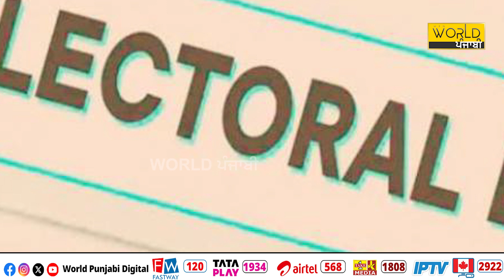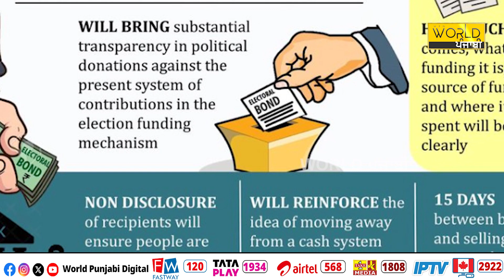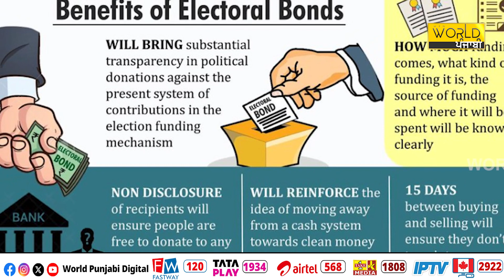Supreme Court ਨੇ ਚੁਣਾਵੀ ਬਾਂਡ ਤੇ ਲਗਾਈ ਰੋਕ !, ਸਕੀਮ ਨੂੰ ਦੱਸਿਆ ਗ਼ੈਰ ਸੰਵਿਧਾਨਿਕ !